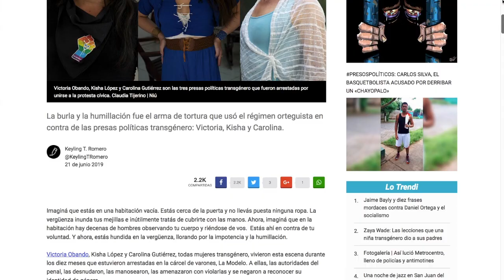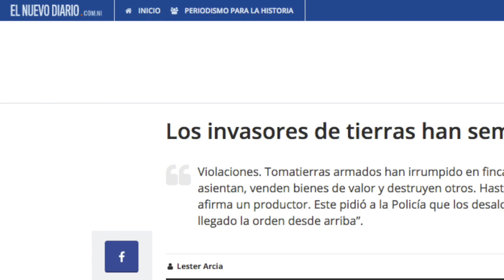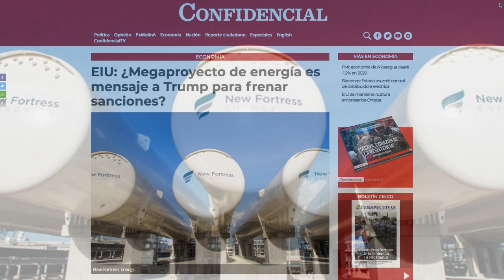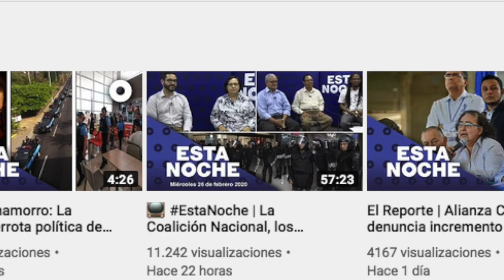El Reporte | Confidencial y Revista Niú ganan Premio Pedro J. Chamorro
El reporte de las noticias, con Cindy Regidor, para este 21 de febrero de 2020:

1. Confidencial y Revista Niú ganan Premio Pedro J. Chamorro
2. Michelle Bachelet: En Nicaragua continúan las violaciones a los derechos humanos
3. The Economist: anuncio de planta de gas en Nicaragua serviría de poco para atraer inversión extranjera de regreso
4. Amnistía Internacional: En 2019 "prosiguió la peor crisis de derechos humanos de los últimos decenios en Nicaragua”:

Recomendación del día: En nuestro canal de YouTube Confidencial Nica, vea la más reciente edición de Esta Noche, en que Carlos Fernando Chamorro abordó la organización de la recién integrada Coalición Nacional opositora, los partidos políticos y el Estado de sitio que persiste en Nicaragua.